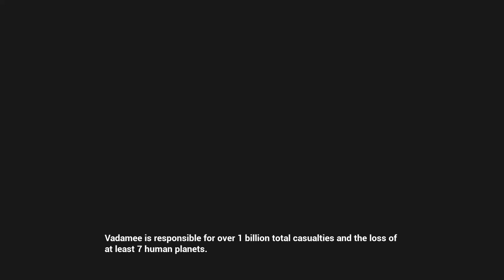Board the platforms - Halo 2: Anniversary (4/14)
You know on most repeat playthroughs this stuff goes real smooth. :v